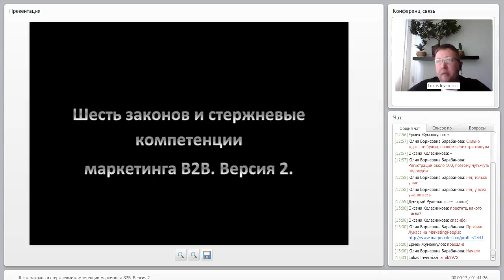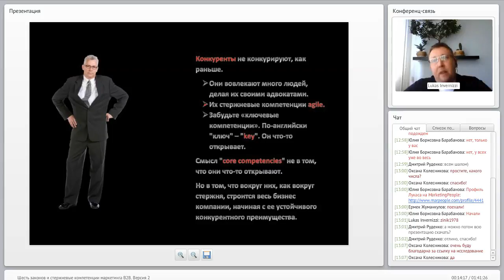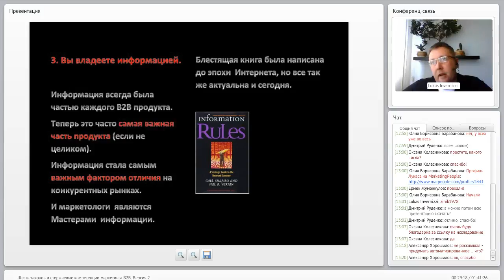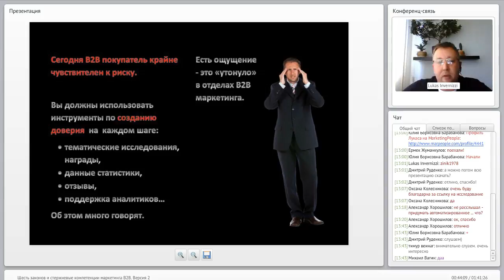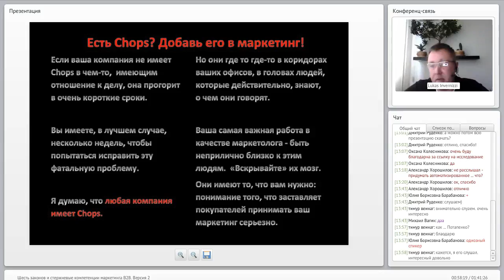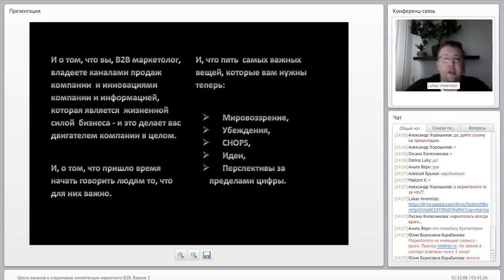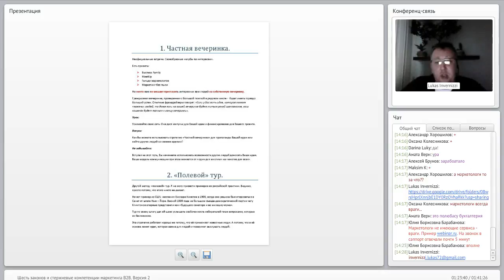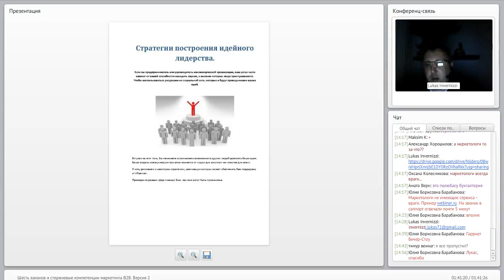Шесть законов и стержневые компетенции маркетинга В2В. Версия 2.0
Часть стратегического образовательного курса лекций по B2B маркетингу "Эко-система контент маркетинга"